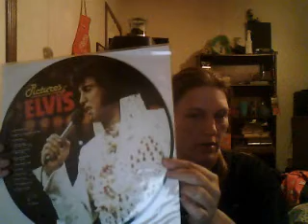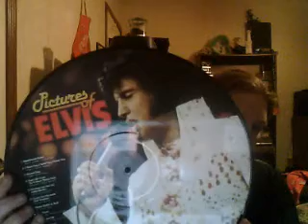baldyholly 79 elvis and jasmine